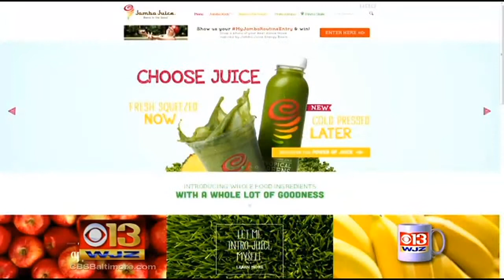Coffee With: Summer Sanders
Marty Bass and Linh Bui have Coffee With Summer Sanders talks about good nutrition and Jamba Juice.